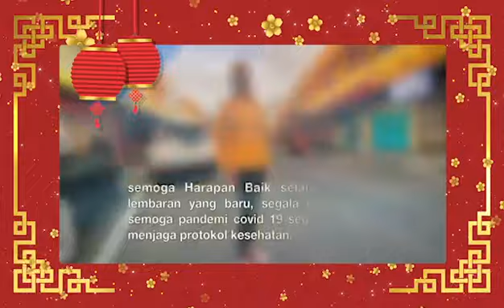Tahun Baru Imlek 2574 ✨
Keluarga besar Kejaksaan Tinggi Jawa Timur mengucapkan Selamat Tahun Baru Imlek 2574 🙏